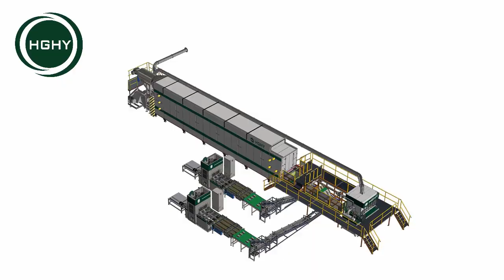Automatic On-Line Hot Press Egg Carton Machine